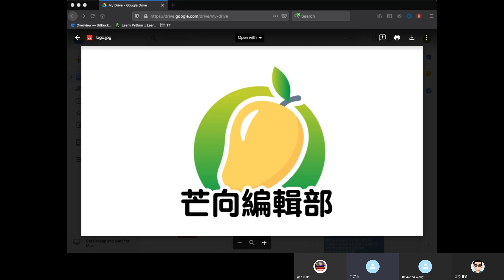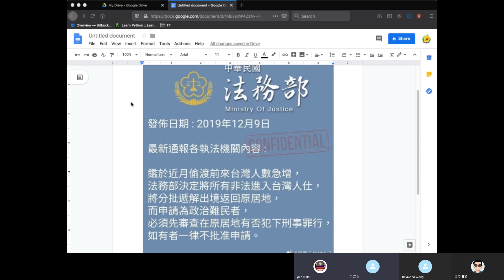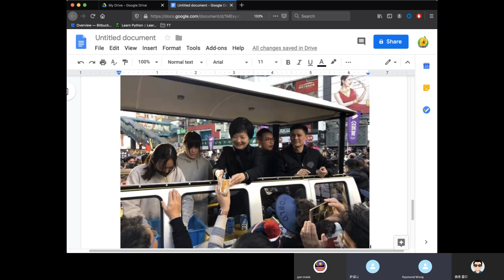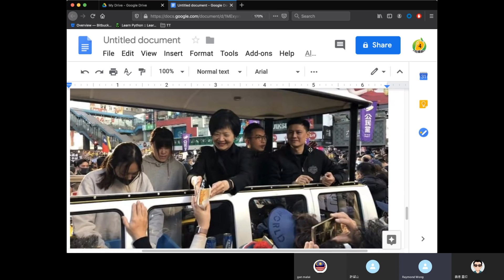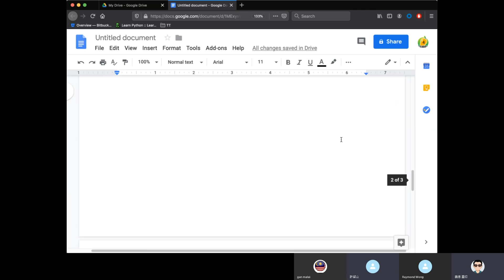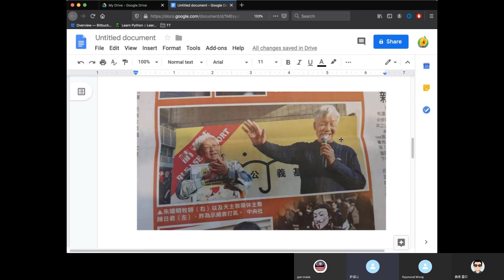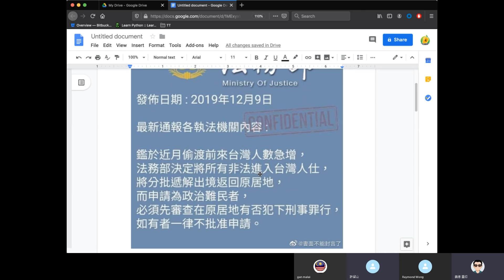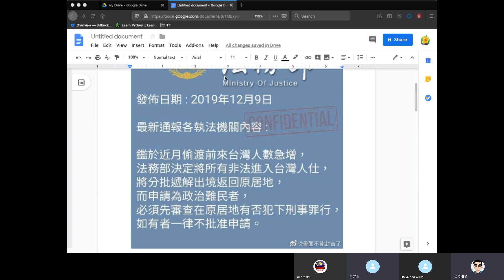20191209F 二百黃C智將著草去台灣 逃走他鄉的老作故事 | 芒向快報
【今集主題】
黃C、牧師加埋一齊傻痴痴，警方必定會嚴正執法，逃走？不於敢勇面為自己所做過的行為負責吧。

支持和平，理性！分析今次所謂當中的原因及故事。

主持: 馬來近, Raymond Wong, 義德臺仰, 許留山
*歡迎大家湧躍留言，發表意見，理性討論。*